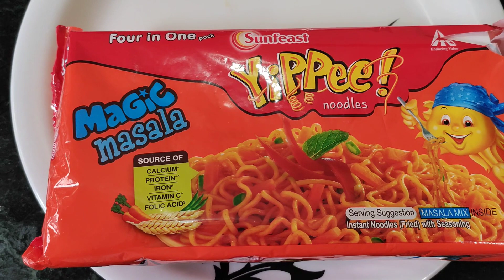HOW TO MAKE SOUPY NOODLES | noodles ki new recipe | TOO delicious 🤤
Yippe noodles new recipe

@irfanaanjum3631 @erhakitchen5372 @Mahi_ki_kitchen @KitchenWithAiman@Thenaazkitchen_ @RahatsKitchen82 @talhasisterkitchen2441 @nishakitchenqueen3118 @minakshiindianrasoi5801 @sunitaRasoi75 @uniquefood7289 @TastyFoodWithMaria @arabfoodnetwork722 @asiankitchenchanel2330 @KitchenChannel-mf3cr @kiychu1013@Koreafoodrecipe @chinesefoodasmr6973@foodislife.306